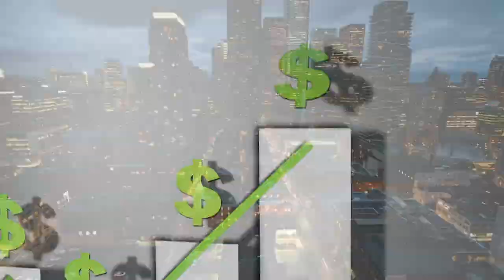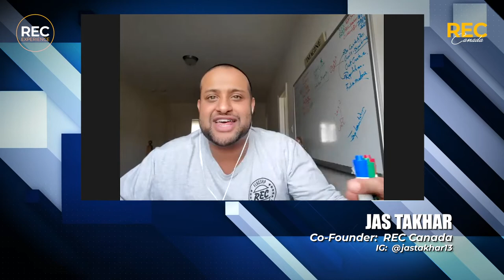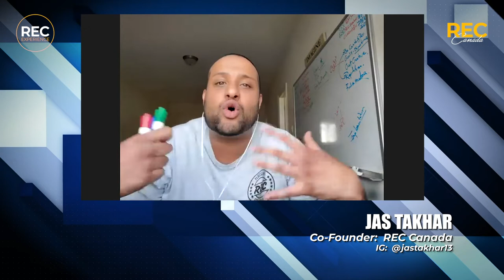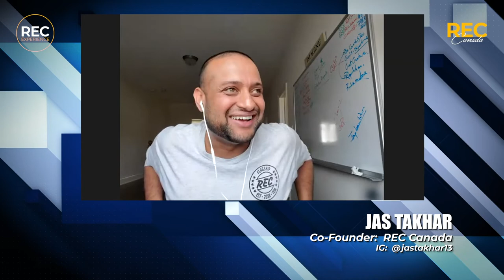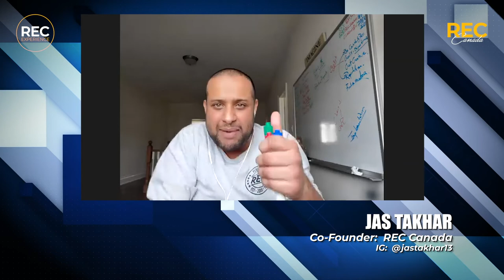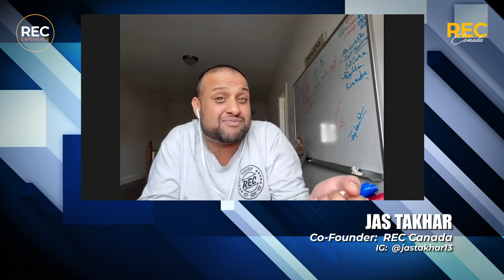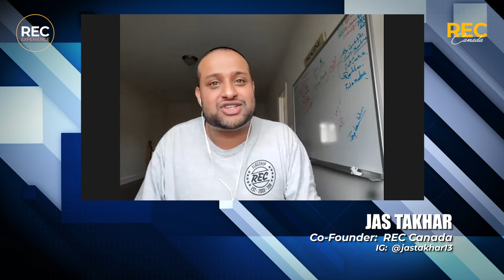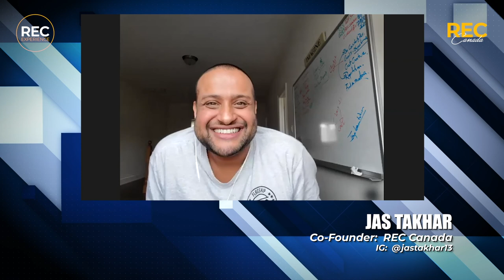S05 E18 - Michael Sarracini - How To Thrive As a Real Estate Investor in the Pandemic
Michael Sarracini, CEO of Keyspire, is back in the REC Experience.  This time, Michael turns the tables on REC and hosts Jas Takhar and Simos Papailias, Co-Founders of REC Canada, on the Coffee With Michael Podcast.  They talk real estate, how to survive and thrive when other investors are sinking, and they answer your questions.  Jas and Laura are also back for another fun, long overdue intro.

We love to read your comments, especially now that we're all stuck at home, watching ants crawl up the wall.  We need something to read.  Please.

Join the REC Experience TEXT Community today!